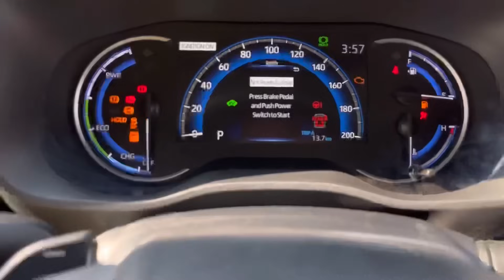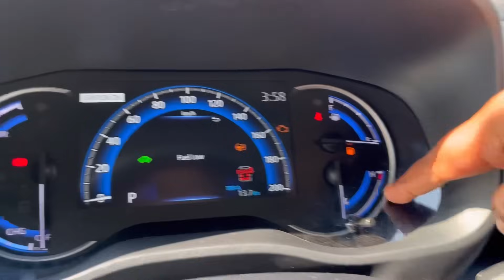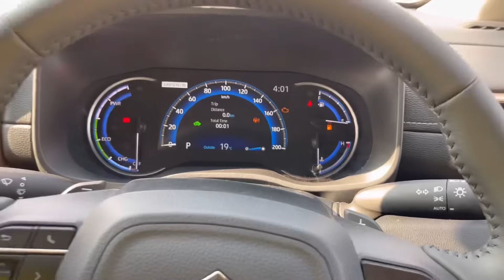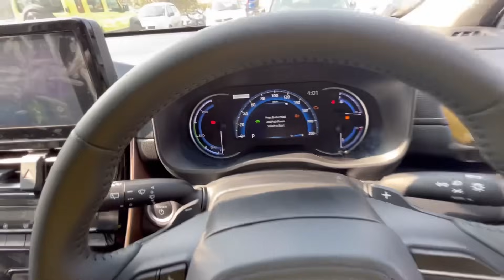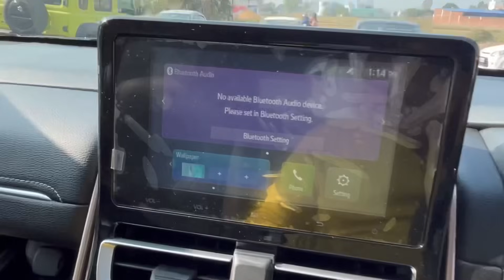अब बिना घूस दिये मिलेगी ये Rebadged TOYOTA ❤️ सिर्फ़ 25 लाख | sansCARi sumit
complete walk around and review of maruti suzuki invicto zeta plus base model with price,mileage and features.